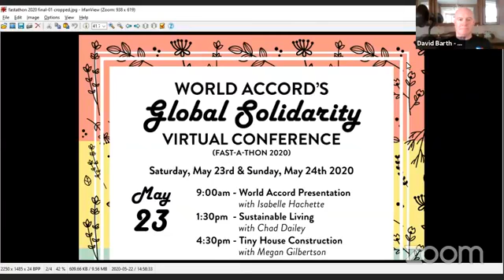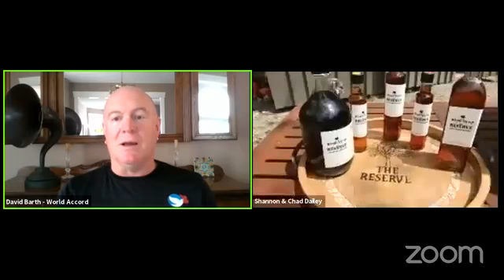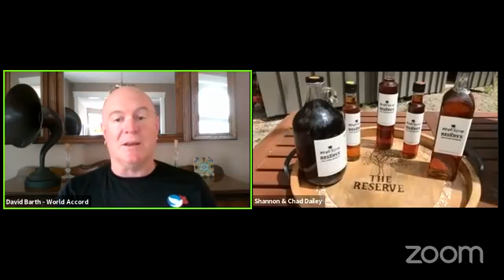Virtual Conference Session 2: Sustainable Living w/Shannon & Chad Dailey (Sat May 23, 2020)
As part of this weekend's informative sessions, join Shannon and Chad Dailey as they take us on a tour of the grounds, buildings and gardens of their property to showcase examples and ideas for sustainable living.